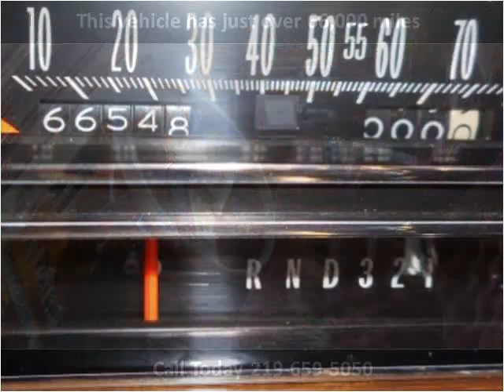1986 Cadillac Fleetwood Used Cars Whiting IN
This 1986 Cadillac Fleetwood is available from Omni Auto Sales.